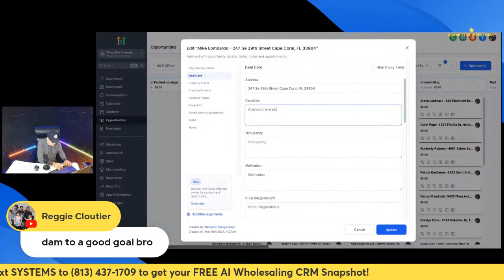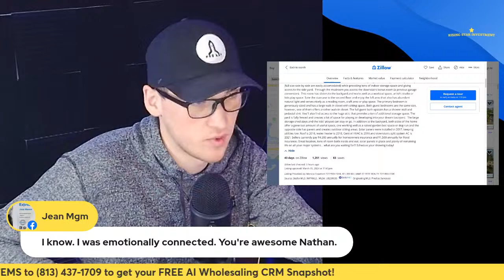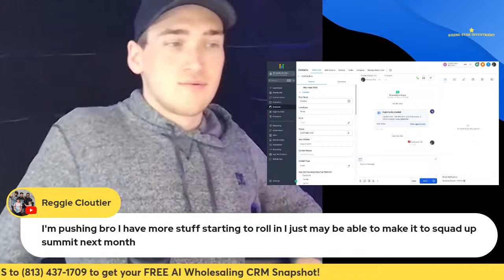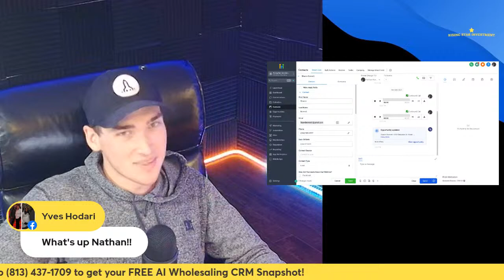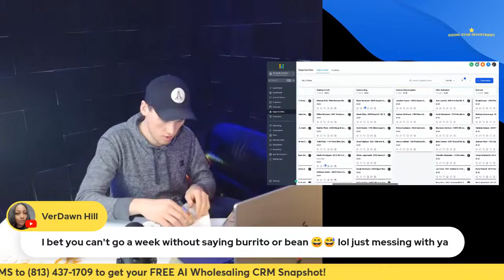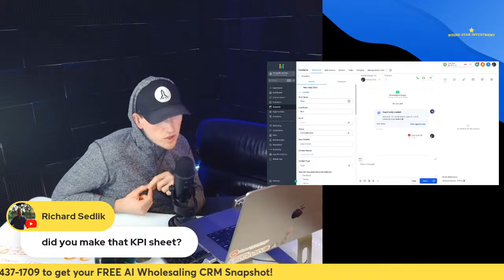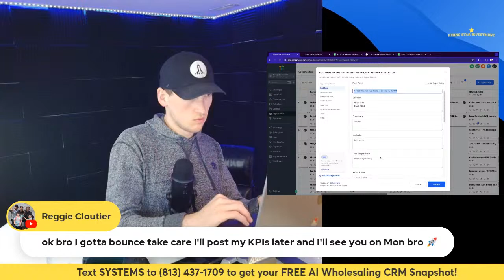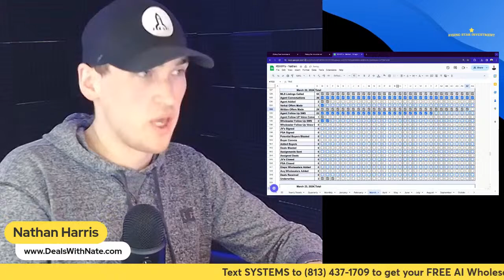Making MLS Offers Live 🏚️📝 EP.15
🏚️📝 Step Into the Action with Making MLS Offers Live 📝🏚️

Every episode, join us live in "Making MLS Offers Live" is not just a show; it's a live masterclass designed specifically for wholesalers looking to sharpen their skills in making competitive offers on MLS-listed properties.

This series dives deep into the strategies, negotiations, and crucial moments that shape successful deals. Whether you're a budding wholesaler eager to close your first deal or a seasoned player aiming to scale your operations, this show is your ultimate resource for mastering the MLS offer process.

What to Expect:

Live Deal Breakdowns: Experience real-time analysis of MLS listings, with a focus on identifying properties with high wholesale potential.

Strategic Insights: Gain insider knowledge on crafting offers that appeal to sellers, optimizing your approach for quick turnovers and substantial margins.

"Making MLS Offers Live" is more than just a series; it's a strategic companion for every real estate wholesaler looking to make their mark. From evaluating potential deals to navigating the intricacies of the offer process, each episode is packed with actionable insights and live advice.

Don't miss out on this wholesale-focused series. Elevate your wholesaling game by learning from the best in the business, all in real-time.

Here is my FREE AI Wholesaling CRM 2.0 Snapshot!

And here is a small course on how to use it!